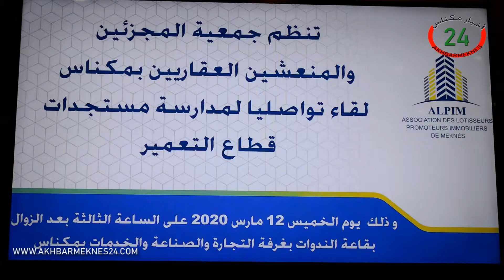جمعية المجزئين والمنعشين العقاريين بمكناس تناقش آخر مستجدات ضابط البناء الجديد وخاصة الشق المتعلق ب.